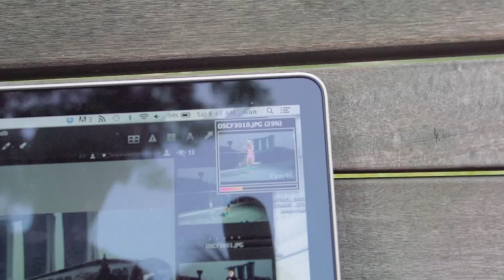Commercial Photography with X100s ? Possible?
Ivan Joshua Loh, A Fuji X-Photographer; takes us through the paces and see if the Fuji X100s is a commercial worthy camera. Flash sync at 1/4000 of a second in an outdoor setting. Pair together with a broncolor move 1200.